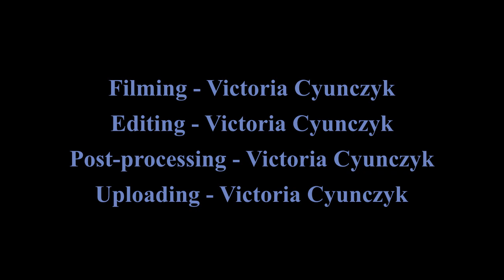EMD's 100th Anniversary at IRM, 8/20/2022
EMD had their 100th anniversary conference with us. As I was a trainwoman at the time of this, this video is from my perspective.

Power seen includes:
EMDX 7231 (SD70AH-T4)
CB&Q 9911-A (E5A)
CB&Q 504 (SD24)
CTA 3142 (Brill Streetcar)
C&NW 1518 (GP7)
UP 1848 (B40-8)
BN-1 (F9A)
BN-3 (E9A)
C&NW 515 (E8A) (IC paint scheme)
ComEd 15 (SW1)
D&R 14 (SC-600)
ITC 1605 (GP7)
SLSF 1630 (Russian 2-10-0)
CP 9023 (SD40-2F)